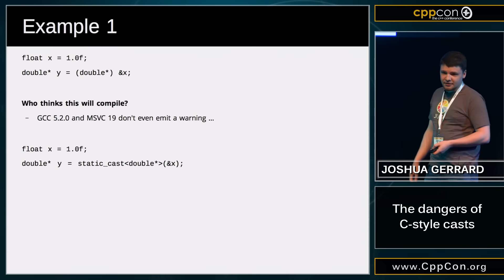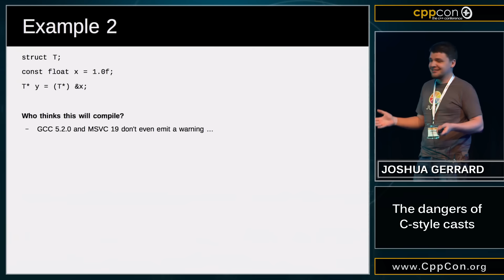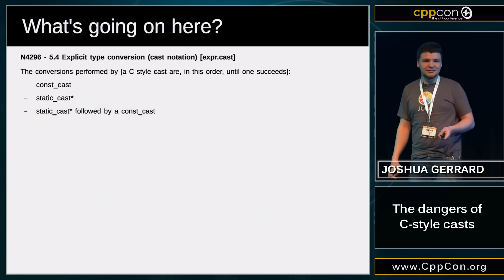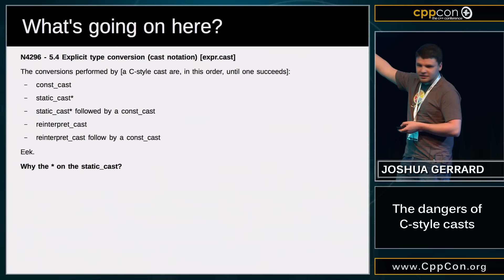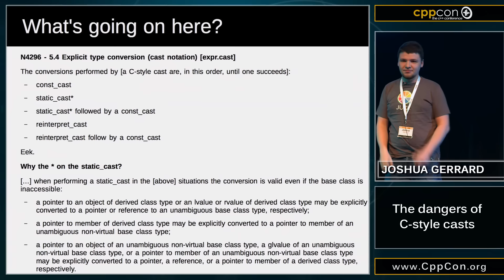CppCon 2015: Joshua Gerrard "The dangers of C-style casts"